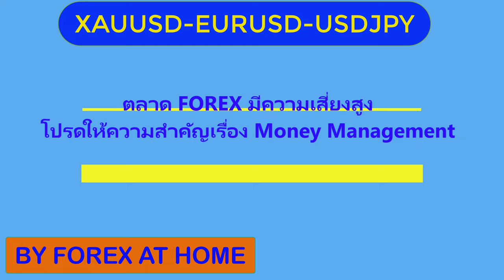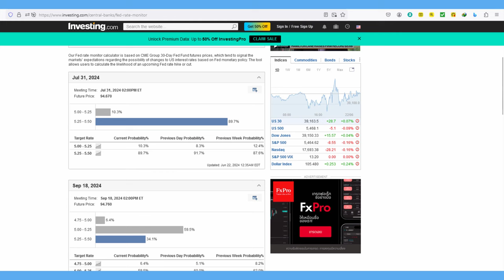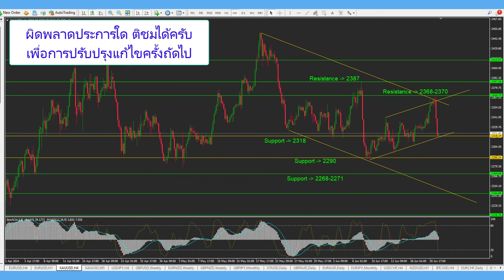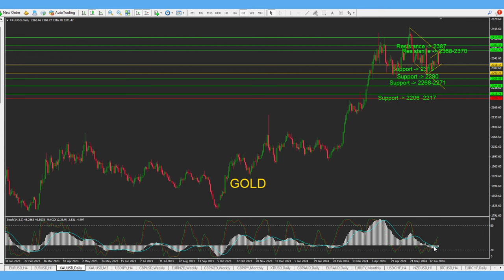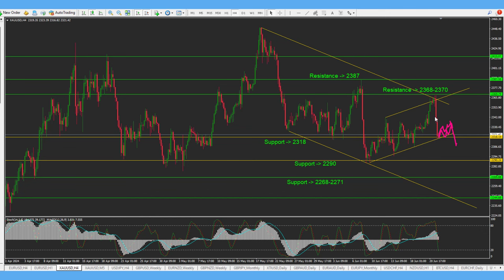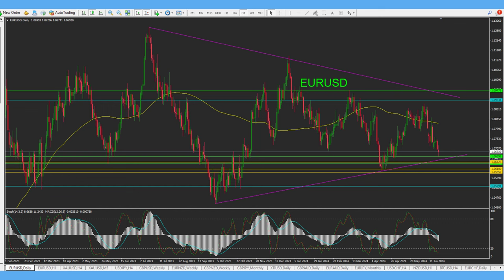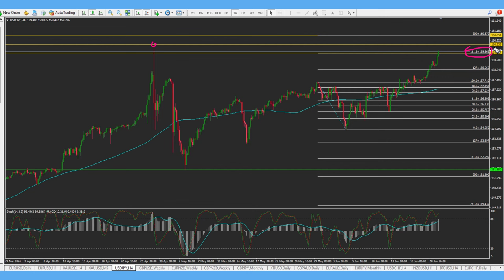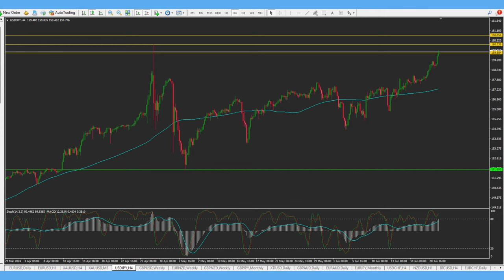บทวิเคราะห์ประจำสัปดาห์ 24 - 28 JUNE 2024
ทองยังจะวิ่งอยู่ในกรอบ Channel line ที่คุยกันอยู่ไหมในสัปดาห์หน้า